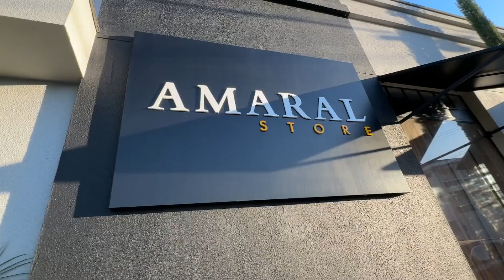Promoção Imperdível AMARAL Store em Dobro! Leve duas camisetas polo e ganhe um desconto em dobro